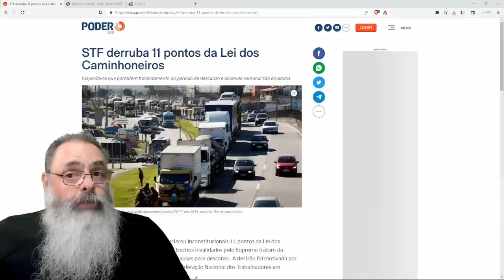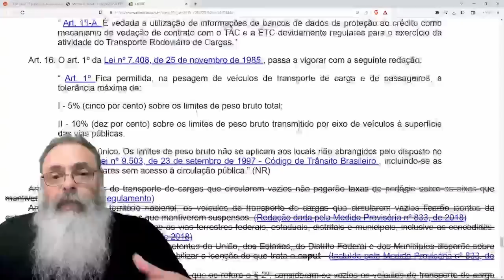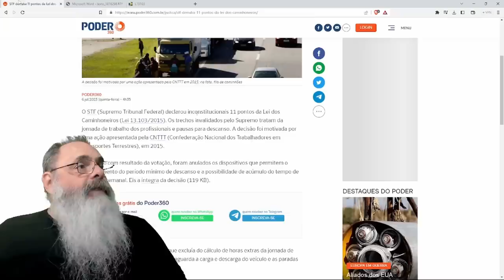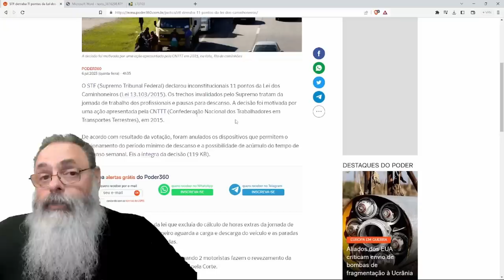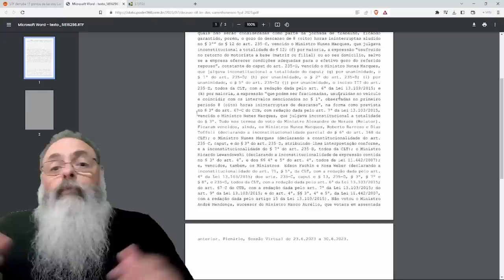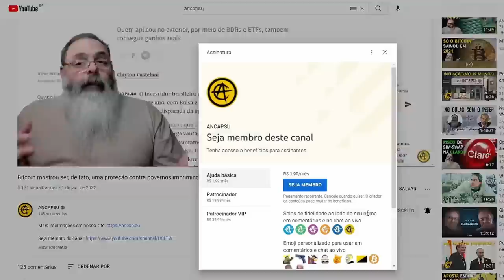STF torna TRECHOS da LEI dos CAMINHONEIROS INCONSTITUCIONAL encarecendo FRETE e PREJUDICANDO TODOS